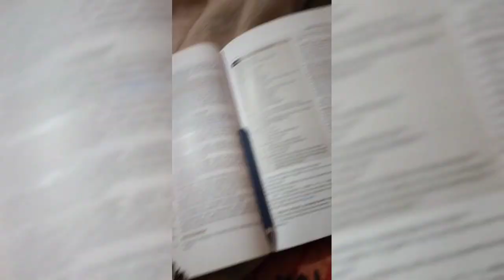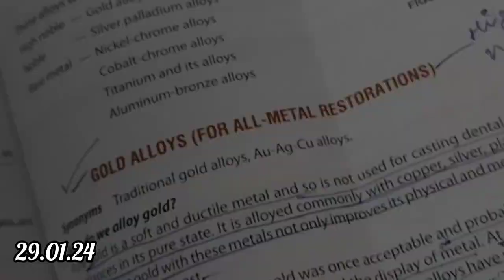Done with Second Professional Exams